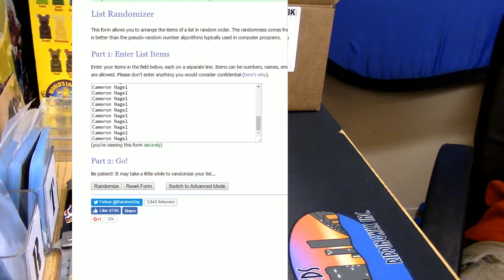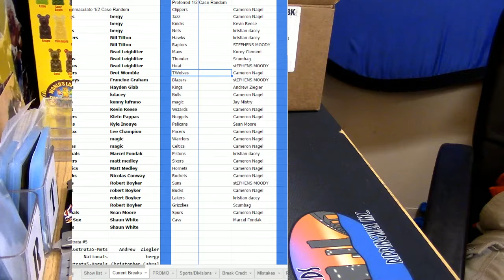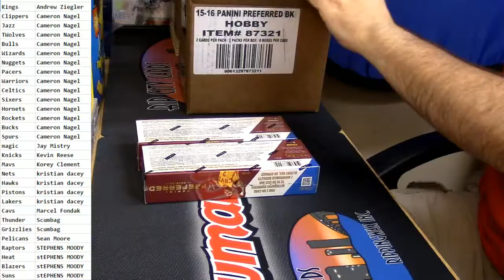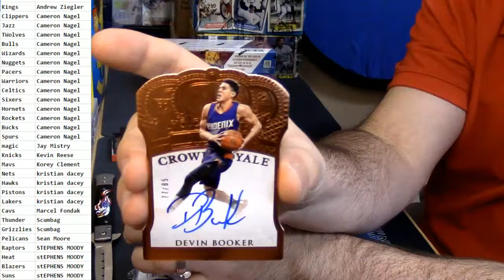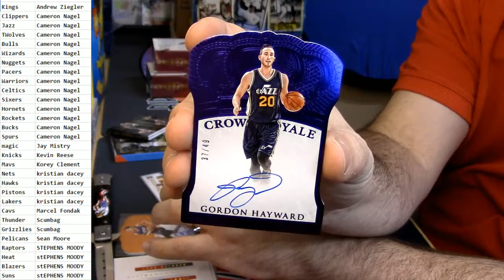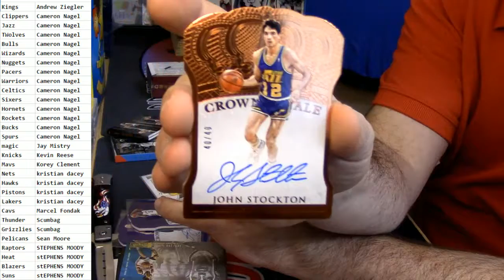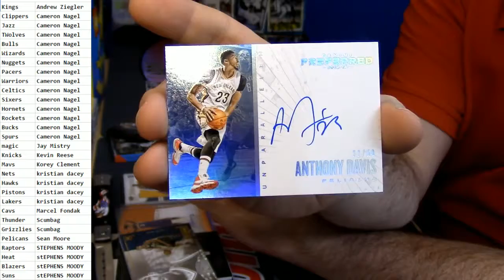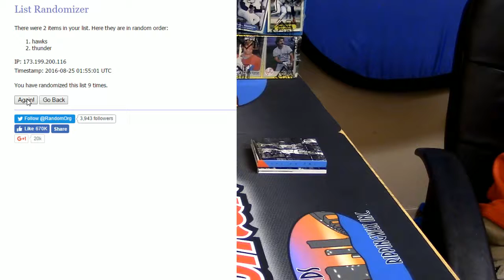2015 16 Preferred Half Case Random Teams #2